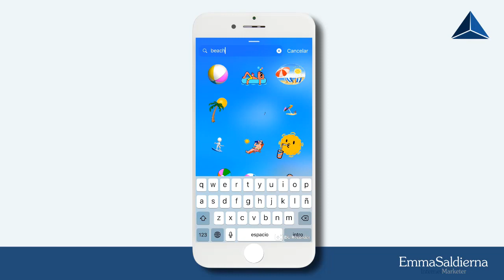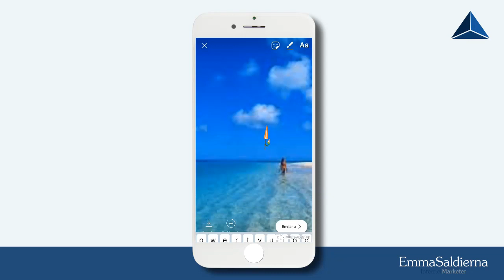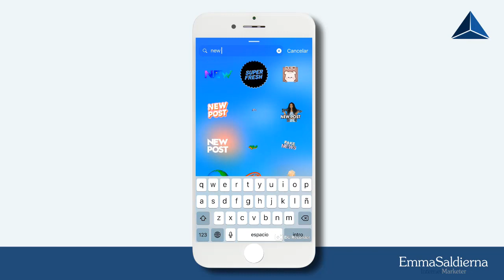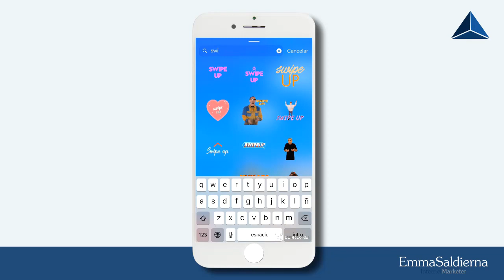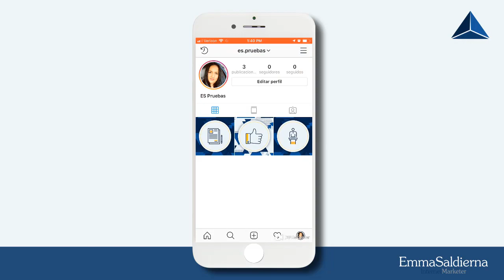Cómo poner un Gif en las historias de Instagram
★Ú𝐧𝐞𝐭𝐞 𝐚 𝐦𝐢 𝐆𝐫𝐮𝐩𝐨 𝐞𝐧 𝐅𝐚𝐜𝐞𝐛𝐨𝐨𝐤★⁣⁣⁣⁣